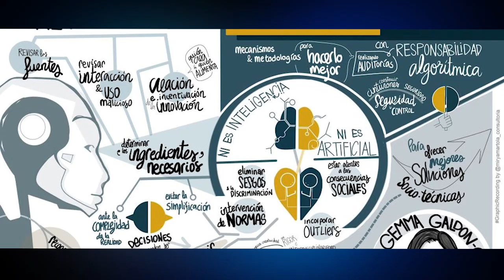DeustoForum. Los Retos Éticos ante la Inteligencia Artificial. Gemma Galdon Clavell. Resumen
Vídeo resumen con los momentos más destacados del DeustoForum “Los Retos Éticos ante la Inteligencia Artificial” celebrado en la Universidad de Deusto el 26 de octubre de 2023.

Imágenes del acto y contenidos extraídos de las intervenciones realizadas por el profesor Peru Sasia del Centro de Ética Aplicada de la Universidad de Deusto y Gemma Galdon Clavell, fundadora y CEO de Eticas Consulting.